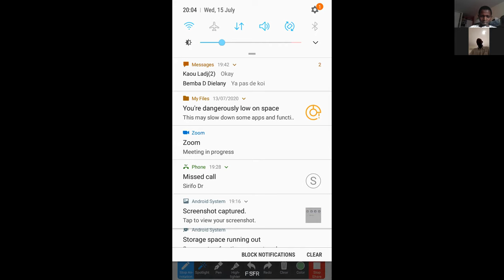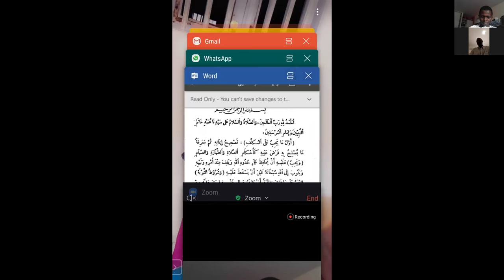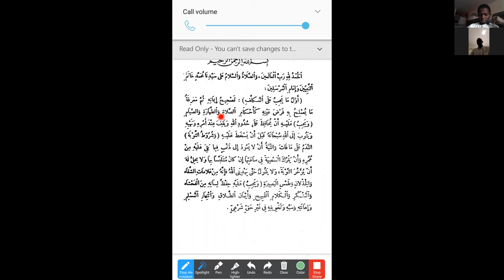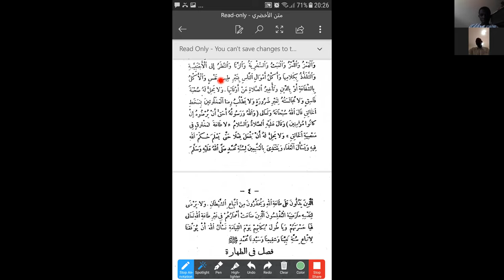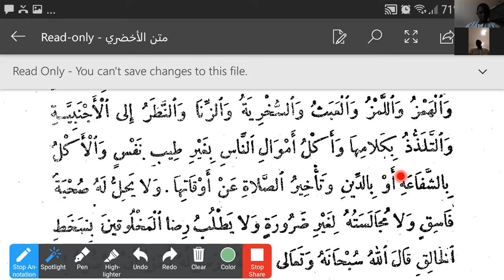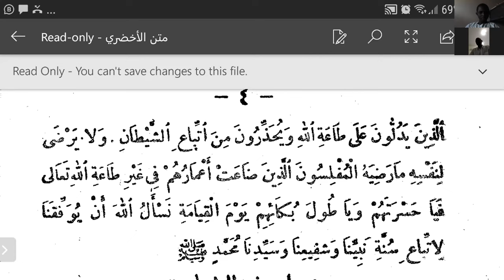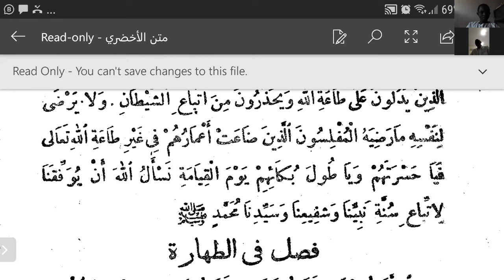Al Akhdari1 Mouqadimat ( متن الأخضري مقدمة )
Tafseer Akhdari par Chekh Karan Khaoussou SYLLA